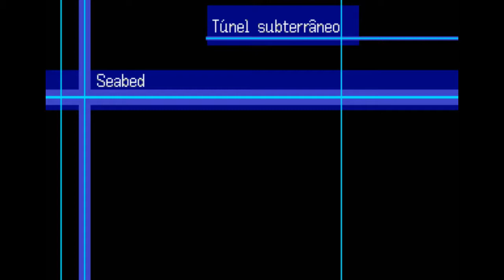Digimon World 3 (PT/BR) - (PS1) #15 - Chegando ao Setor Oeste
Nesse episódio atravesso o mar e chego num novo Setor bodoado de bicho forte, então preciso dar uma upada e, no momento, lugar melhor que o Pelche Oasis não há